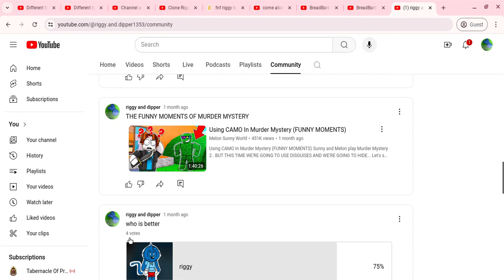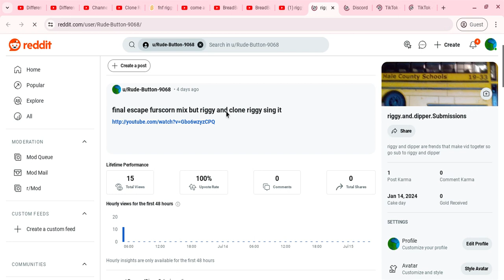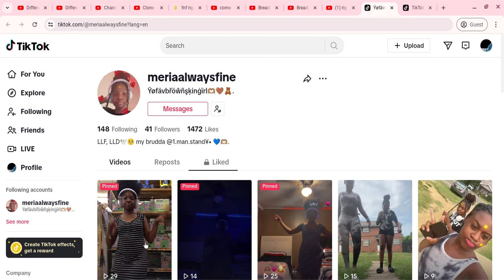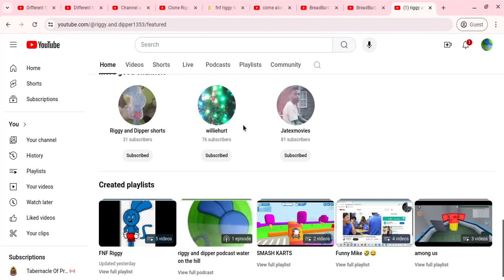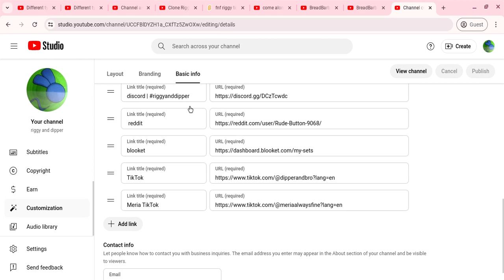thank you for 140 subscribers a channel review